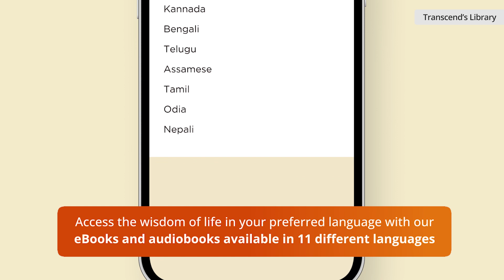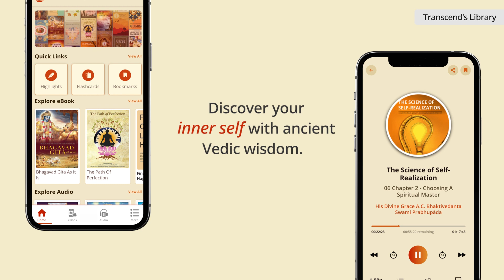Transcend App | Transcend Library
Explore a power-packed library of over 600 eBooks and 8000 hours of audiobooks in 11 languages, including Srimad Bhagavatam, Bhagavad Gita, and Chaitanya Caritamrita.

Artistically crafted with world-class narration, each audiobook from Transcend brings these ancient scriptures to life.

Transcend beyond the mundane with 600+ eBooks and 8000+ hours of audiobooks in 11 languages. Download the Transcend app now: